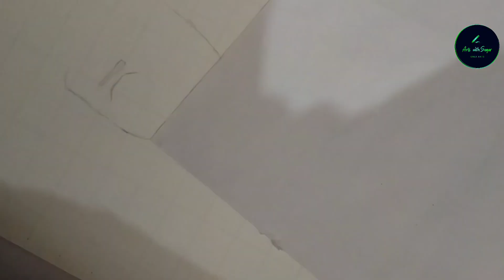Sketching Easy tequnics method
Tombow 57316 Mono Zero Eraser Value Pack Sketching Easy tequnics method ,

pencil drawing

         Welcome to my Drawing Channel. My name's Arts with sagar, and on this channel I always try to show the easiest way of drawing and Painting. From here you can improve your drawing skills. Hope you enjoy my videos and find them helpful!!

You can do anything if you want to do it.

# Art Artline Set Of 6 Love-Art Sketch Pencil+Blending/Smudging Stumps Set Of 6(Size 1-6)+Sand Paper Pencil/Stump Sharpener+1 Kneadable Eraser 13Cm Pencil Extender, Ink black

Camel Artists Fixative Spray

BRUSTRO Electric Automatic Eraser
BRUSTRO Artists Fineart Graphite Pencil :